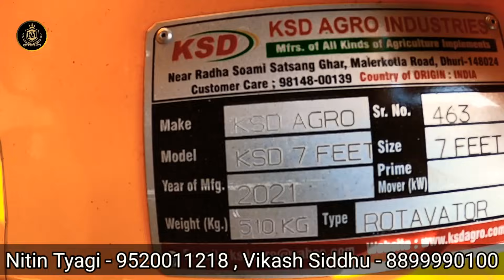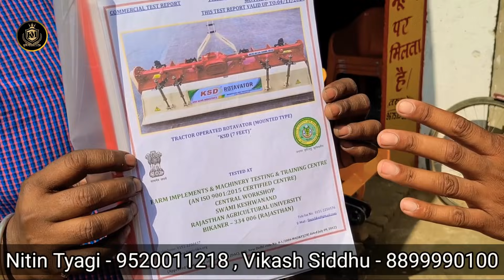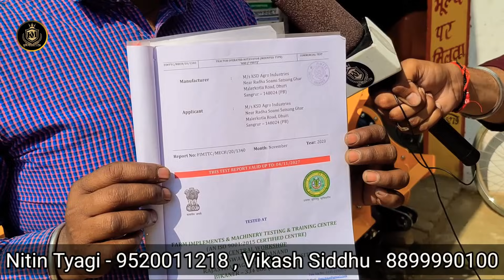आज तक का सबसे सस्ता और जबरदस्त Rotavator || 7Ft KSD Rotavator Demo On Massey 1035 & Owner Review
आजतक का सबसे सस्ता और जबरदस्त Rotavator || 7Ft KSD Rotavator Demo On Massey 1035 & Owner Review ||

        ● Siddhnath Agriculture Store ●

• Dealer : - Vikash Siddhu , Nitin Tyagi

• Address :- Garh Road Lodhipur Opposite Sobhan Inter College , Distt - Hapur , Meerut {UP}

● Full detailed Review
● On Road price
● Full Features Detail
● Full Specification

👆👆 ये सारी जानकारी आपको इस वीडियो में दी गई है ||